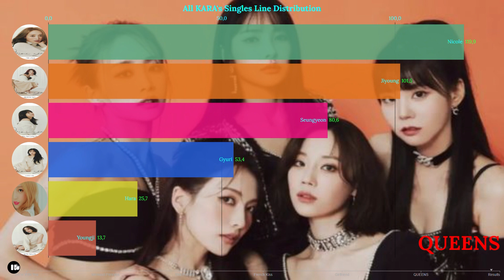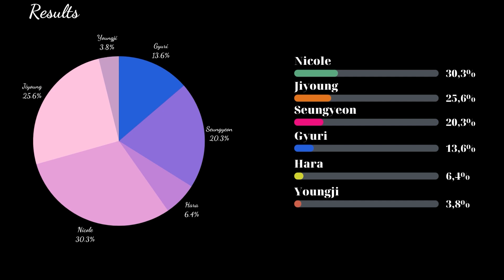All KARA's Singles Line Distribution (until 'Queen')